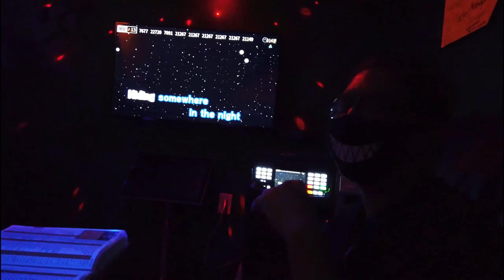goKarts chiKfila Keroke [2020]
Hanging with the social circle